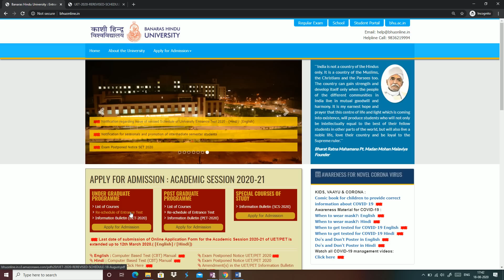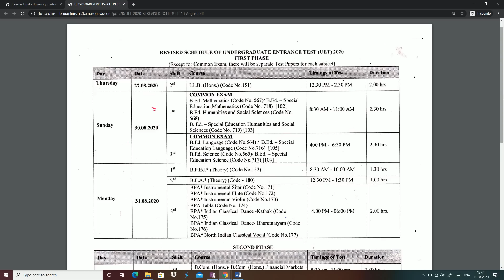BHU UET EXAM DATES RELEASED BY BHU OFFICIALLY | BHU ENTRANCE 2020 | BHU WORLD | BHU EXAM DATE 2020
टेस्ट सीरीज से जुड़ने के लिए सम्पूर्ण जनकारी इस वीडियो के माध्यम से ले सकते हैं ।

दोस्तों आप बीएचयू वर्ल्ड के ऑनलाइन कोर्स और टेस्ट सीरीज से जुड़ सकते हैं। ऑनलाइन कोर्स के अंतर्गत आपको पूरा स्टडी मटेरियल (  जिसमें रिकार्डेड वीडियो लेक्चर और उससे संबंधित प्रैक्टिस पीडीएफ हैं  ) एक साथ उपलब्ध करवा दिया जाएगा ।

हमारे किसी भी कोर्स की फी ₹ 2500 + 92 ( Tax ) है । केवल CHS क्लास 9 की फी ₹ 2000 + 72 ( टैक्स ) है ।

टेस्ट सीरीज के लिए ₹ 500 + 21 ( टैक्स ) है ।

PAYMENT हमारे वेबसाइट के माध्यम से होगा ।

पेमेंट के बाद उस सप्ताह में आने वाले रविवार को शाम 6 बजे तक   हमारी संबंधित टीम आपको आपके व्हाट्सएप पर पूरा स्टडी मटेरियल एवं वीडियो लिंक उपलब्ध करवा देगी ।

ध्यान देंगे के पेमेंट के बाद उस स्पताह में आपको रविवार तक इंतजार करना पड़ेगा उसके पूर्व किसी प्रकार का मेसज आपको नहीं मिलेगा ।

डेमो वीडियो के लिए आप चैनल के प्लेलिस्ट में कोर्स संबंधित वीडियो देख सकते हैं ।

2020 BHU ENTRANCE संबंधित सभी महत्वपूर्ण वीडियो इस प्लेलिस्ट में है

 Regards